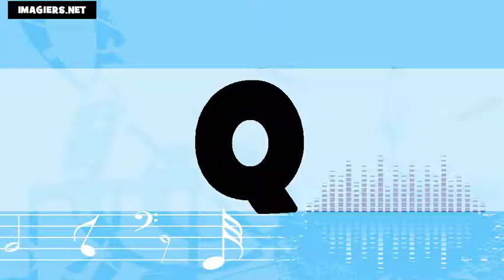Аз уча френски език = азбуката US+FR